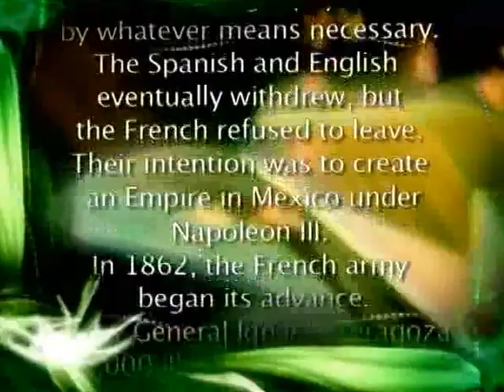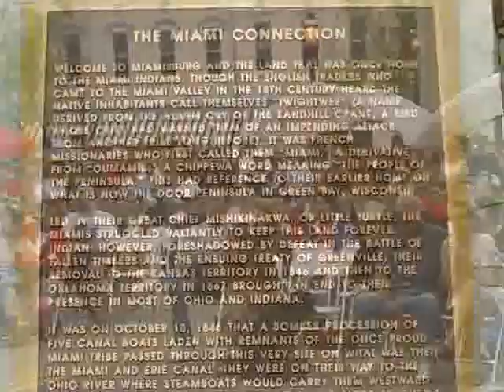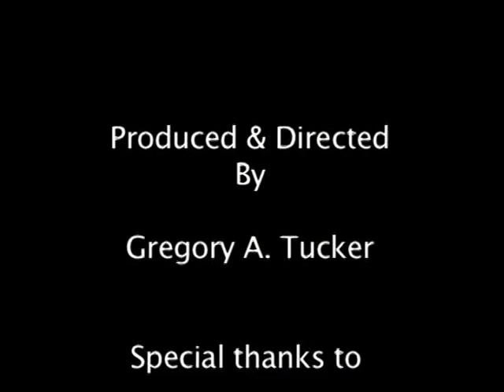Cinco De Mayo- Dayton Ohio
This program was produced during the early 2000 in Miamisburg Ohio.  This is located right outside of Dayton, Ohio.  The program is a celebration of hispanic heritage.  The event was presented by P.A.C.O.
Night Beat Media, under the umbrella of Hometown Communications of Dayton Ohio was presented with the opportunity to capture this event.  Special Thanks to Julio Gonzolas, and the members of the Hispanic Chamber, Puerto Rican And Carribean Organization, along with the city of Miamisburg.

Cinco de Mayo (pronounced: [ˈsiŋko ðe ˈmaʝo]; Spanish for "Fifth of May") is a celebration held on May 5. The date is observed to commemorate the Mexican Army's unlikely victory over French forces at the Battle of Puebla on May 5, 1862, under the leadership of General Ignacio Zaragoza.

In the United States, Cinco de Mayo has taken on a significance beyond that in Mexico.  In the U.S. the date has become associated with the celebration of Mexican-American culture. In Mexico, the commemoration of the battle continues to be mostly ceremonial, such as through military parades.

In the United States, Cinco de Mayo is sometimes mistaken to be Mexico's Independence Day—the most important national holiday in Mexico—which is celebrated on September 16, commemorating the Cry of Dolores that initiated the war of Mexican independence from Spain.